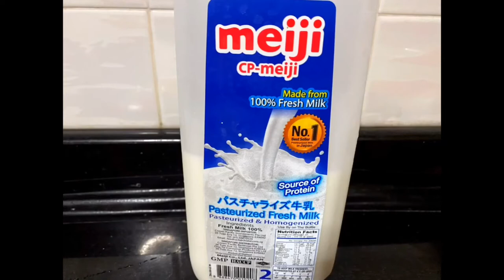EASY HERSHEY PIE (CHOCOLATE PUDDING & COOL WHIP IN OREO CRUST)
Craving for Burger King's Sunday pie?  Why not try making it?

This super easy recipe will satisfy your cravings. Try and enjoy it!

OREO CRUST INGREDIENTS AND DIRECTION
24 Oreo chocolate sandwich cookies
5 tablespoons unsalted butter, melted

Place the Oreo cookies in the bowl of a food processor, and pulse until finely ground.
Add the melted butter, and process until well-combined.
Tip the mixture out into a baking dish, and press it firmly into place using the back of a measuring cup. Refrigerate until it is needed.

CREAM CHEESE FILLING INGREDIENTS & DIRECTION
1 TSP Vanilla Extract
8 oz. Cream Cheese
3/4 C Powdered Sugar
1 1/2 C Heavy Cream

In another large bowl mix the cream cheese until it's softened. Add in heavy cream, vanilla, and powdered sugar, mix until combined.

CHOCOLATE PUDDING INGREDIENTS & DIRECTION
2/3 cup sugar
1/4 cup HERSHEY'S Cocoa
3 tablespoons cornstarch
1/4 teaspoon salt
2-1/4 cups milk
2 tablespoons butter or margarine
1 teaspoon vanilla extract

1. Stir together sugar, cocoa, cornstarch, and salt in a medium saucepan; gradually stir in milk.
2. Cook over medium heat, stirring constantly until mixture boils; boil and stir 1 minute. Remove from heat; stir in butter and vanilla. Pour into individual dessert dishes. To avoid a skin from forming on top, press plastic wrap directly onto surface; serve warm or refrigerate at least 2 hours. Garnish with whipped topping, if desired. 4 servings.

ASSEMBLY
Once the whipped cream and pudding are done, pour the cream cheese mixture first over the top of the pie crust, then the chocolate pudding.  Swirl both mixture then freeze until all set.

1 Corinthians 10:31